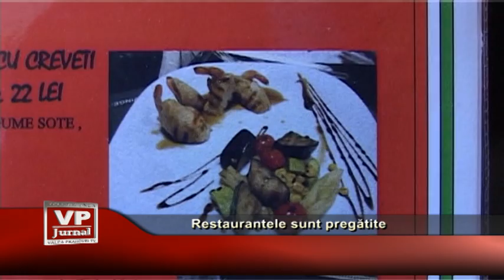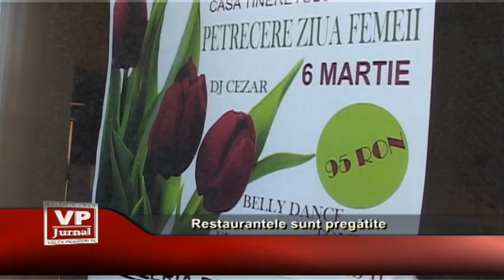Restaurantele sunt pregătite